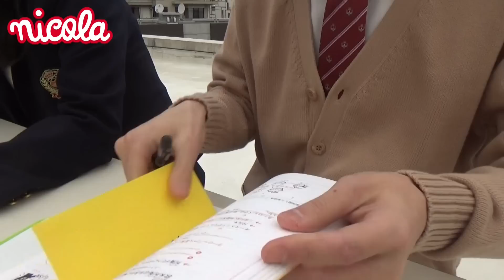ニコラ5月号「ありがとう卒業セゾン」vol.2 久間田琳加 駒井連 清水凜花 鈴木美羽 塚本凪沙 山本優奏 山口葵 内山遥城 小林亮太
リンカとこまいちゃん、ミウ、ナギサ、ユカ、アオイ、ハルキ、リョウタがニコラを卒業したよ～。ドッキリも大成功！　どんなドッキリだったのか、動画を見てみてね❤

おすすめはこちら♪
【LINE】イケメンモデルに告白対決！予想外のデートOKもらえたメンバーは誰？

【購入品紹介】100均ダイソーのスピンズコラボコスメって本当に使えるの？